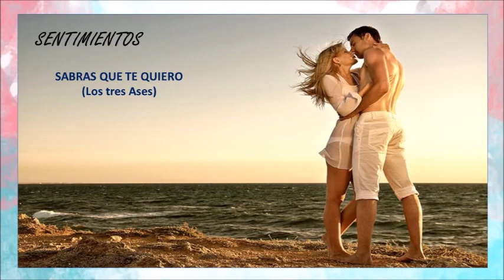Sabrás que te quiero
SENTIMIENTOS2